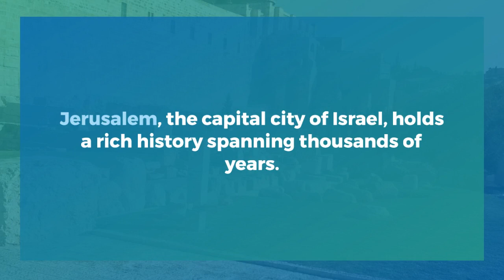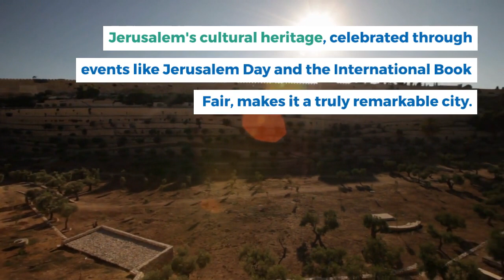TOP FACTS ABOUT JERUSALEM CITY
the capital city of Israel is Jerusalem. Here are some top facts about Jerusalem:

Historical and Religious Significance: Jerusalem is one of the oldest cities in the world, with a history spanning thousands of years. It holds immense religious significance for three major monotheistic religions: Judaism, Christianity, and Islam. It is considered a holy city and a place of pilgrimage for followers of these faiths.

Old City of Jerusalem: The Old City of Jerusalem is a UNESCO World Heritage Site and is surrounded by ancient walls. Within its walls, you can find some of the most important religious sites in the world, including the Western Wall (Wailing Wall), the Church of the Holy Sepulchre, and the Dome of the Rock.

Western Wall: The Western Wall, also known as the Wailing Wall, is one of the most sacred sites in Judaism. It is part of the retaining wall of the Second Temple and is a place of prayer and reflection for Jews from all over the world.

Religious Diversity: Jerusalem is a unique city known for its religious diversity and coexistence. It is home to significant Christian, Jewish, and Muslim populations, and each group has its own religious quarters within the Old City.

Yad Vashem: Yad Vashem is the Holocaust Remembrance Center in Jerusalem, dedicated to commemorating and honoring the memory of the six million Jews who perished in the Holocaust.

Government Institutions: While Jerusalem is the de jure capital of Israel, several countries, including the United States, recognize Tel Aviv as Israel's capital. The country's government institutions, including the Knesset (parliament) and the Prime Minister's Office, are located in Jerusalem.

Mount of Olives: The Mount of Olives is a significant site in Jerusalem, mentioned in religious texts. It offers panoramic views of the Old City and is home to various religious and historical landmarks.

Jerusalem Day: Jerusalem Day is an annual national holiday in Israel, commemorating the reunification of Jerusalem during the Six-Day War in 1967. It is celebrated with various events and ceremonies.

Jerusalem International Book Fair: The city hosts the Jerusalem International Book Fair, which is one of the oldest book fairs in the world, attracting publishers, authors, and literature enthusiasts from around the globe.

Cultural Heritage: Jerusalem's diverse cultural heritage is reflected in its architecture, cuisine, and various cultural events and festivals held throughout the year.

Please be aware that the political status of Jerusalem is a complex and sensitive issue, and there may have been further developments or changes since my last update. As always, it's essential to refer to the most recent and credible sources for up-to-date information.

CREDITS
CHATGPT
LUMEN5